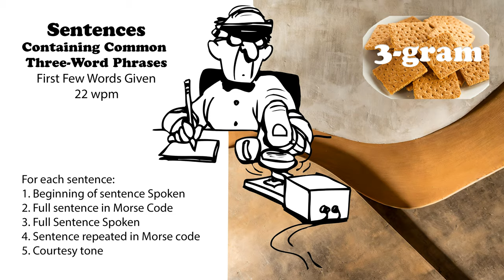Sentences Containing Common 3-Word Phrases with first words spoken - 22wpm